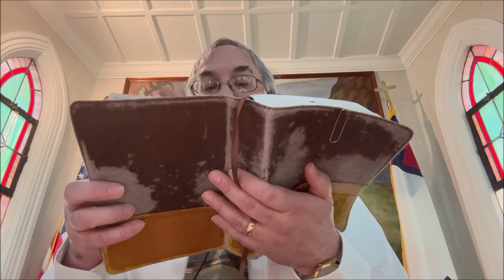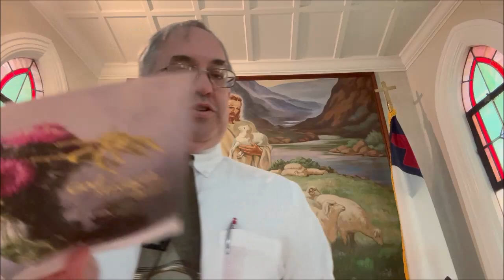"Lessons from a Traitor" Matthew 10:1-20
Judas was the best disciple on paper but not in spiritual reality.